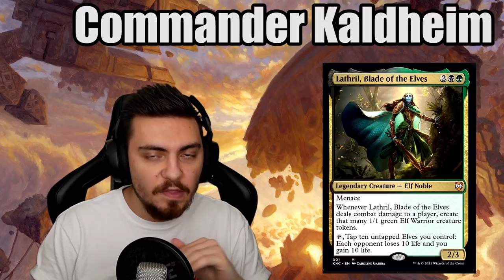POINT NEWS #13 : Commander Kaldheim, Mise à jour de "La Liste" et Teaser Kaldheim !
Lundi : Val&PL 20h-22h30 ( Rossez-vous si vous pouvez )
Mardi : Val 19h-21h
Jeudi : PL 18h-20h30
Vendredi : Val 10h-13h